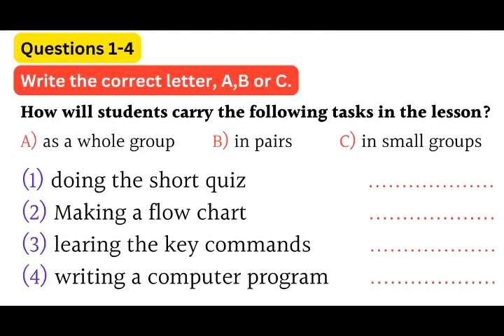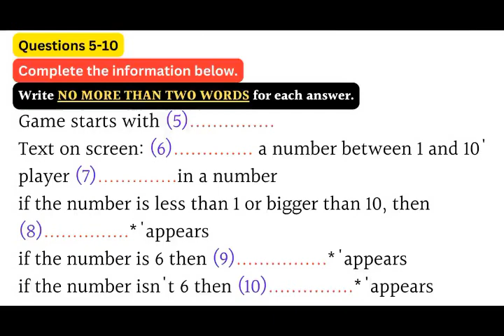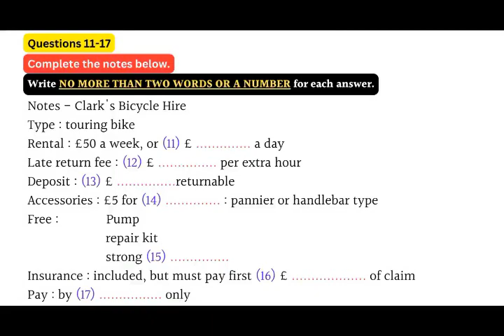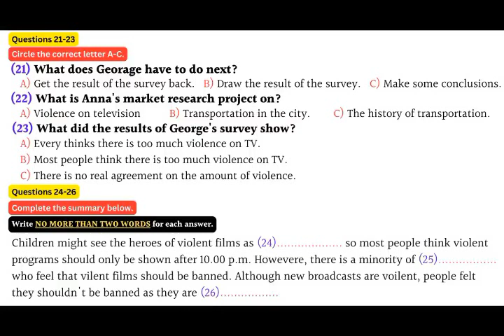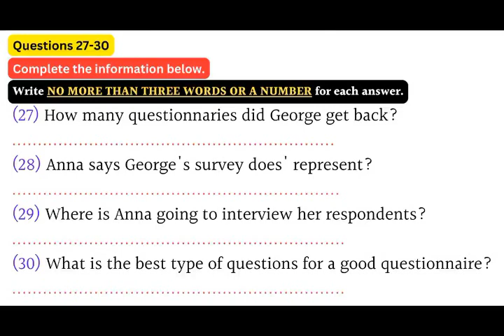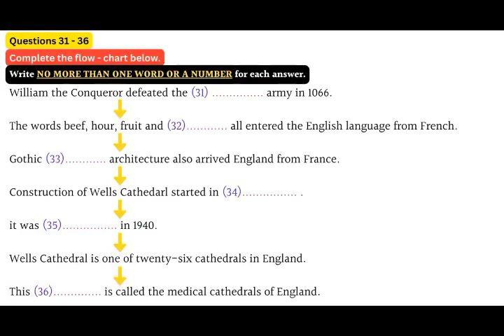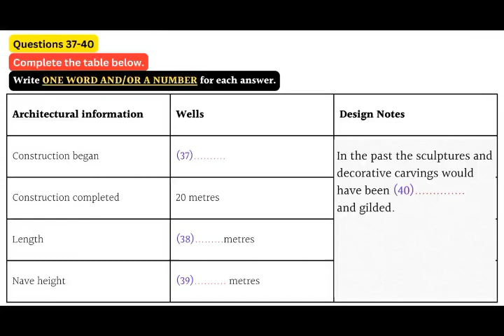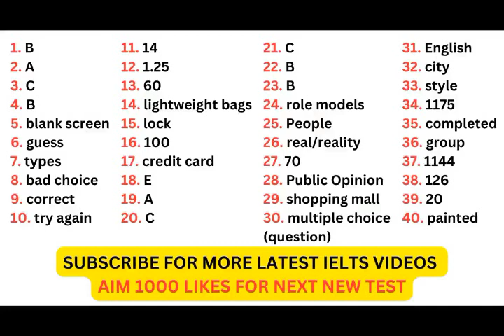IELTS Listening test updated 11.04.2024#ielts